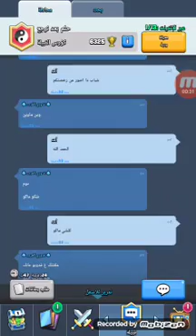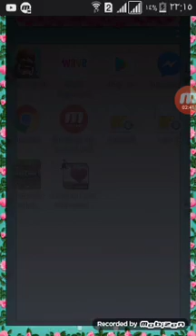فيديو طيح حضي يالة انشر ههههه